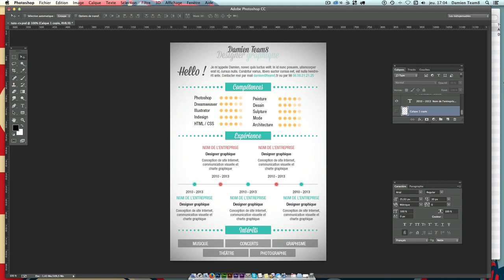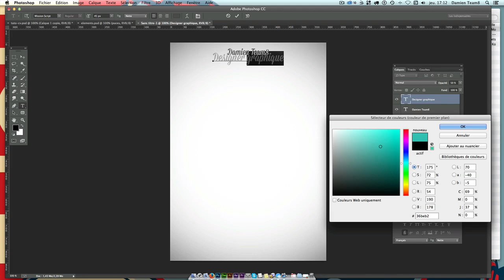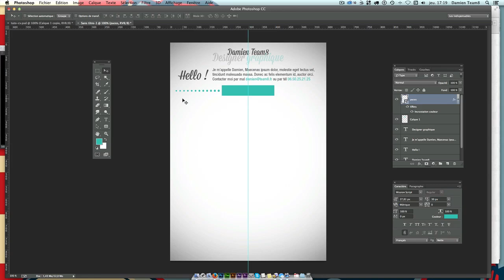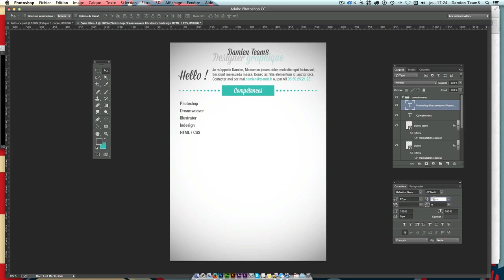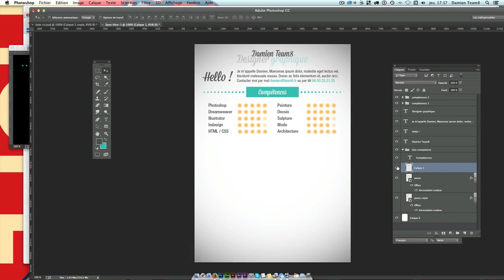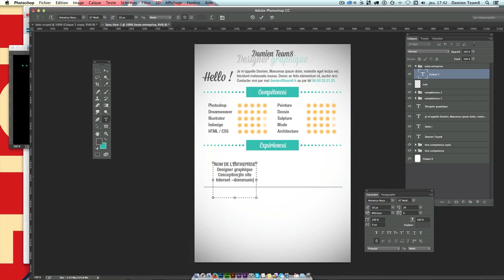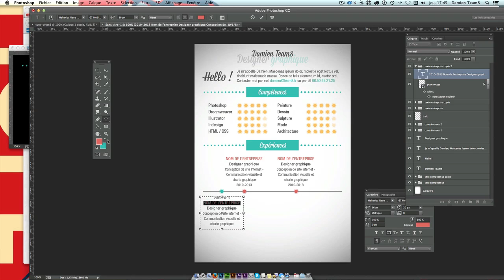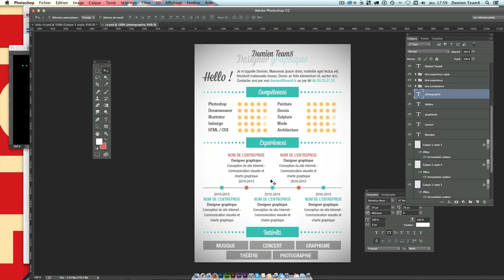[TUTO] CRÉER UN CV GRAPHIQUE AVEC PHOTOSHOP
Tutoriel Photoshop en Français pour t'apprendre à créer un CV de designer graphique avec Photoshop CS6. ⬇⬇⬇

Marre du graphisme de votre CV ? Vous aimeriez bien lui donner une nouvelle peau ? Parfait, ce Tuto Photoshop est pour vous !

Nous allons apprendre à créer un CV graphique / design sous Photoshop en partant d'un feuille blanche. Nous aborderons les différences résolutions (dpi) pour un envoi Print ou Web. Vous apprendrez pleins d'astuces à travers ce Tuto qui vous permettrons de réaliser d'autres modèles de CV graphiques.

La source est disponible ci-dessus, avec les polices, éléments et avec le fichier .psd du Tuto